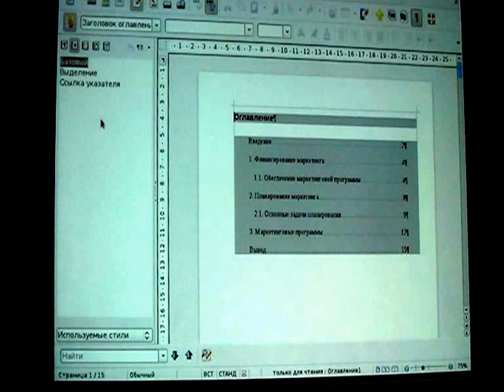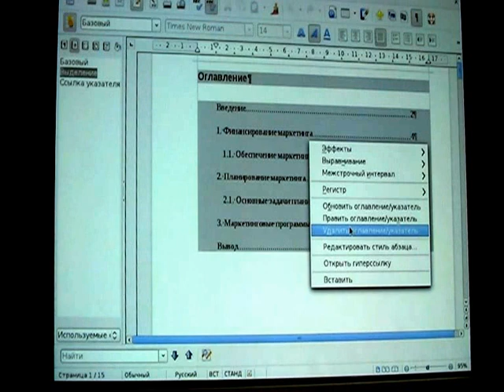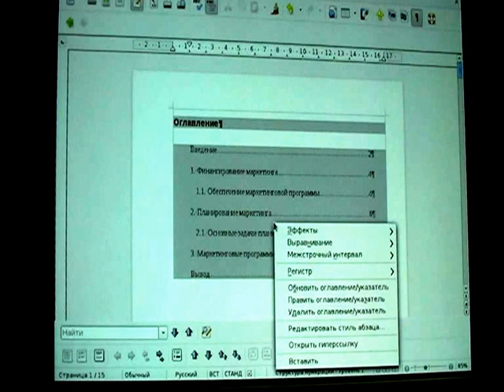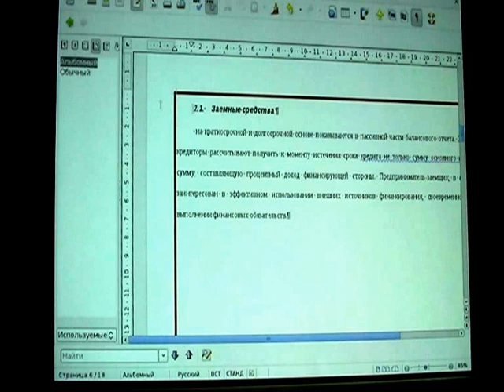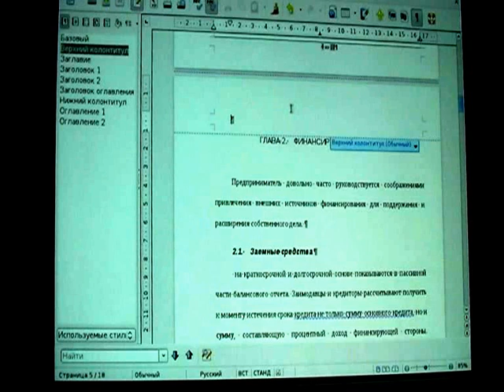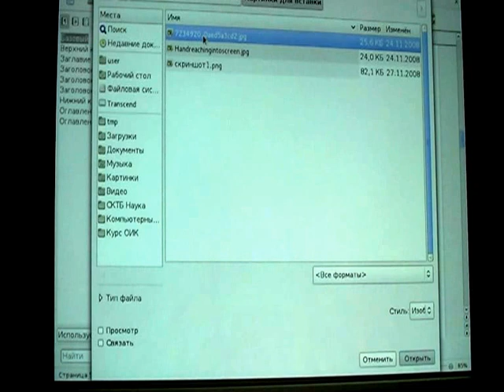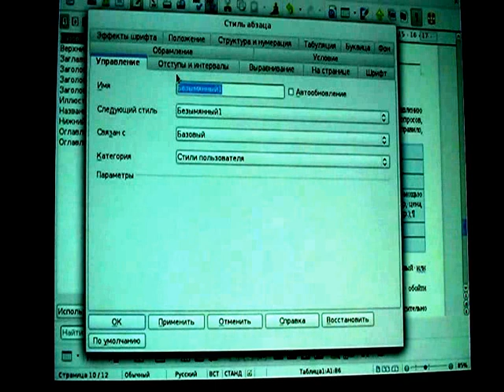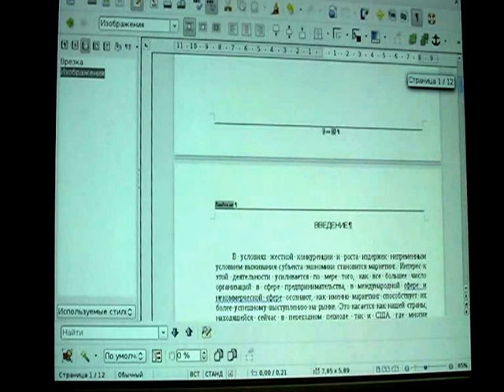Нюансы форматирования текстов. Нумерация. Формулы.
Стили абзацев, символов, страниц и врезок. Настойка автонумерации заголовков. Оформление колонтитулов. Формирование указателей таблиц и иллюстраций. Работа в редакторе формул. В общем тонкости форматирования в LibreOffice и OpenOffice Writer.